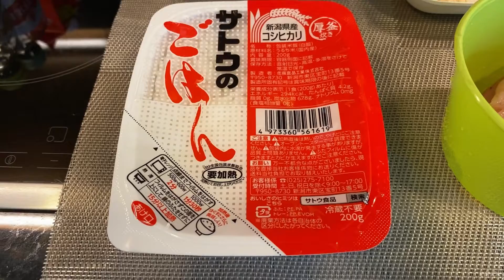(186) Fuwa-Toro Omu-Rice, Chicken rice with Omelette. Tried to cook my original sauce!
☆Rice Mania